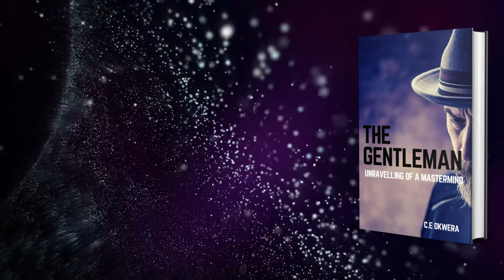The Gentleman (Obligation To The Family Book 4)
Featured in: BBC Radio Leeds, Female First Magazine, Ujima Radio, Siren FM, Business Matters Magazine, Global Woman Magazine

This is Book 4, the last book in Series One.

The Gentleman is a short suspense thriller that asks the question: How far are you willing to self-sacrifice for an obligation to the family? In the last book in series one, all the previous killers meet up to plot a significant murder, but the final victim turns out to be very unexpected from the initial plan.

Keaton Fountayne is a Mastermind.

He has a vast capacity for understanding, thinking, and reasoning. He does not waste time with emotions, desires and wishful thinking. He is a gentleman that is methodical, logical and organised.

If you have a project that requires skilful directing or creative intelligence then there is no other person to call. As long as you have the funds and understand that once the game is in play, there are no take-backs.

The next book is Mrs Davies by CE Okwera which is Book 1 in Series 2